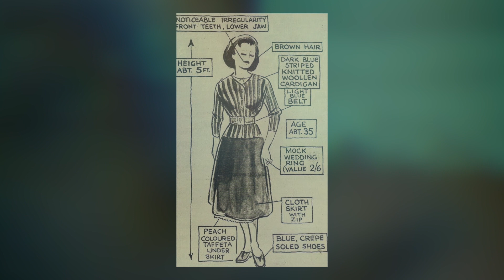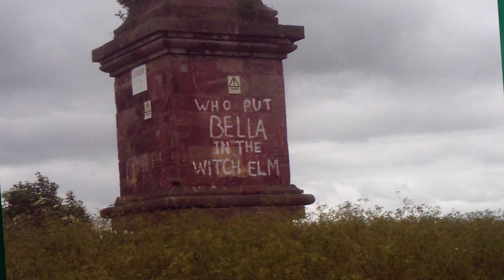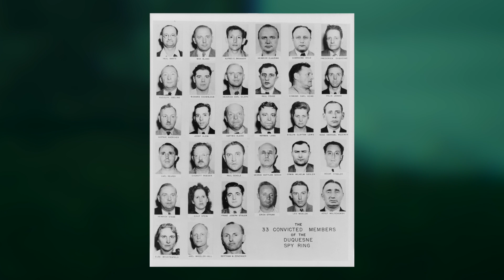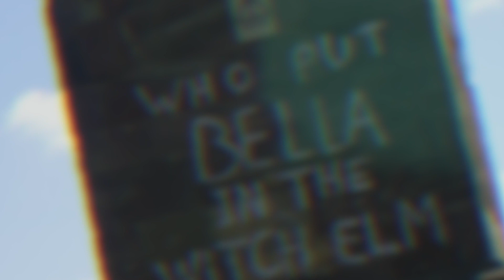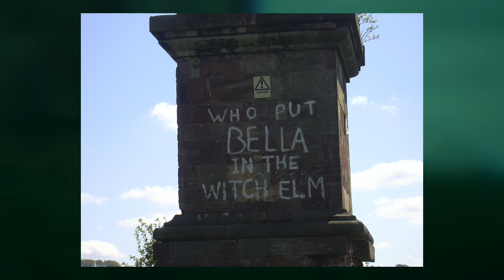The Unsolved Murder of Hagley Woods | Who Put Bella in the Wych Elm?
In 1943, four boys found the skeletonise body of a woman hidden inside a hollow Wych
Elm tree and this unsolved murder has haunted Hagley for almost 80 years...

daffadillies.co.uk/zoinks